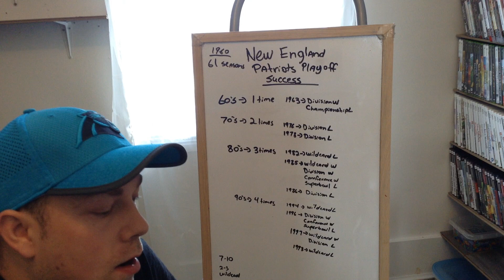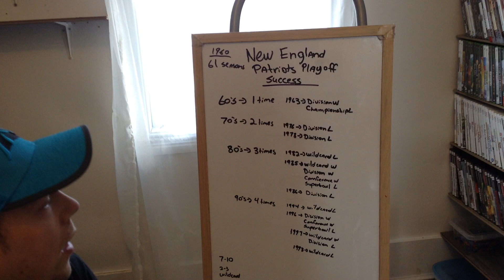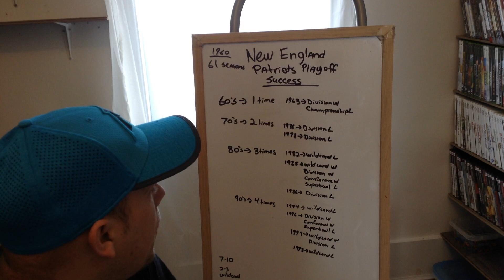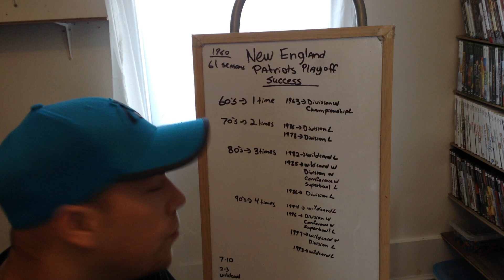The Playoffs Success of the New England Patriots Part 1